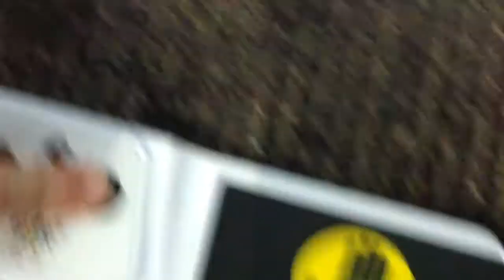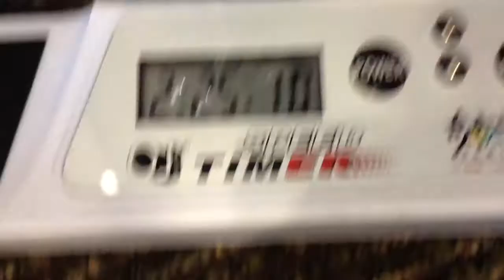My epic cubing competition | Banana Dash89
This is from 2 years ago